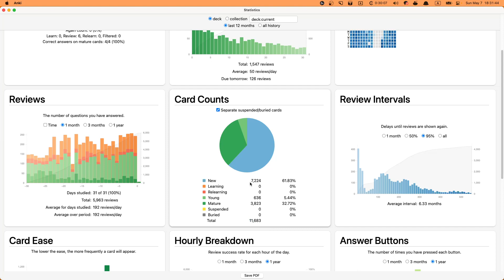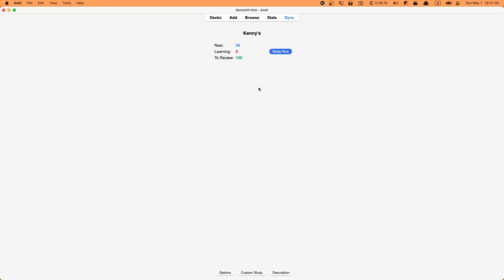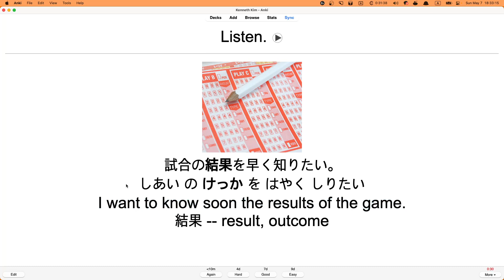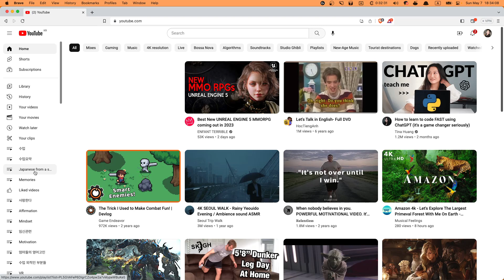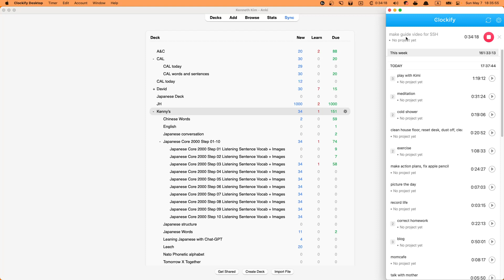절대 잊지 않을 방법으로 모든걸 외우고 전과목 100점 맞으세요 2023 05 07 18 30 51